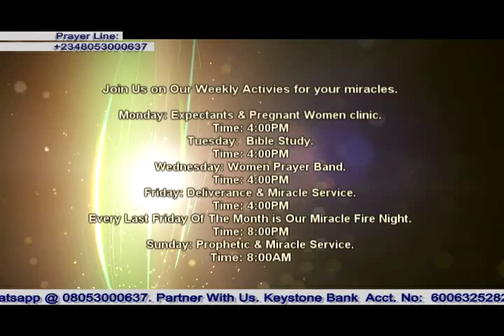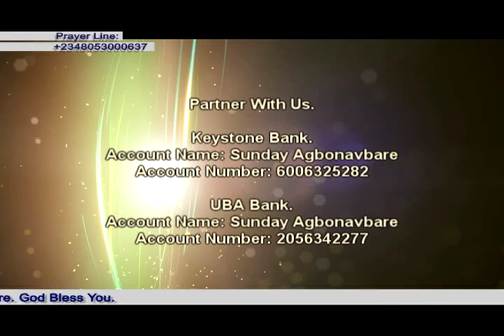A dead child came back to life. Watch and your faith will be lifted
God is able to do all things, watch and experience mystery in God's power!